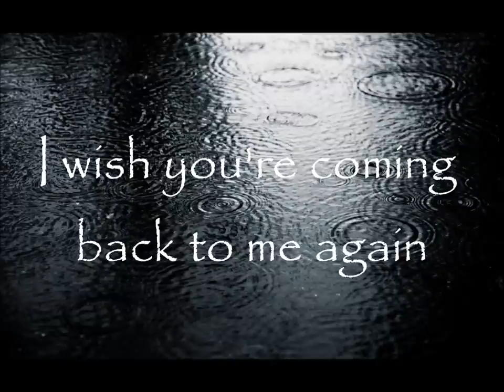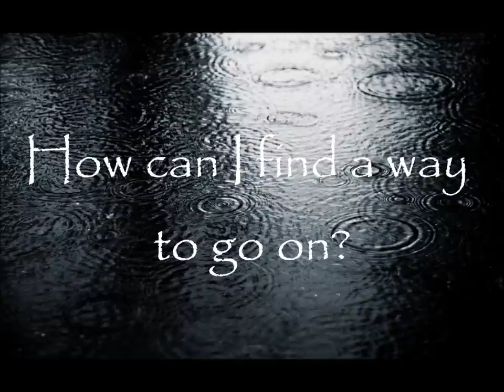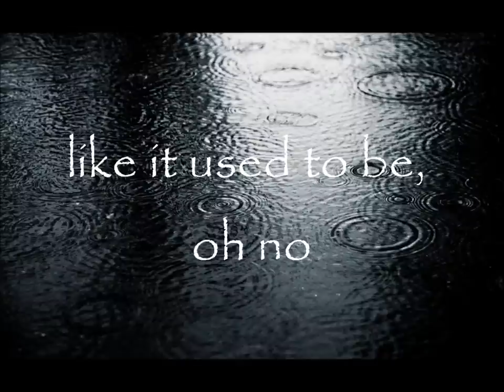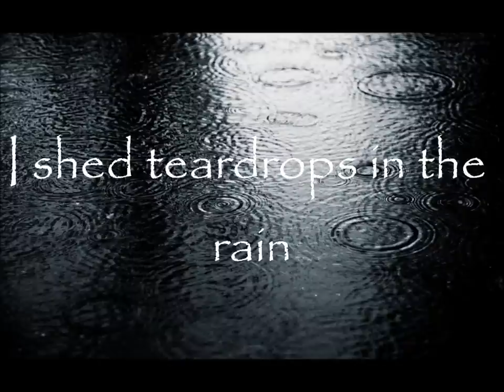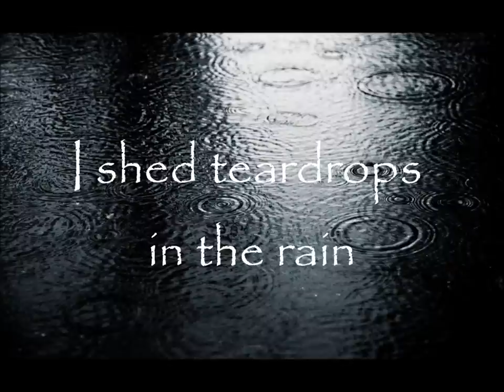CNBLUE - Teardrops in the Rain (Lyrics)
i'm so sorry!!! i did some spelling mistakes. i know it's unforgivable :'( but please forgive me!!! i will never make the same mistakes!!

and the voice is CNBLUEs Lee Jong-Hyun. He has a fantastic voice!! and he's handsome, too ;)

thanks for reading. PLEASE SUPPORT ME!!!